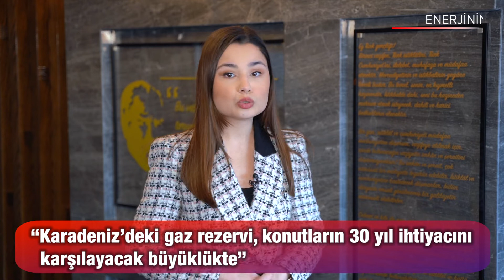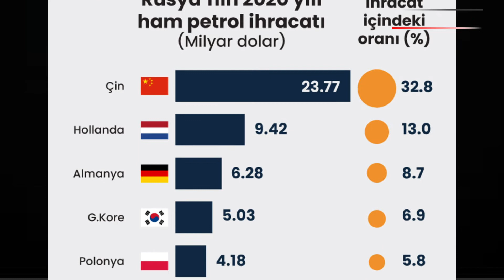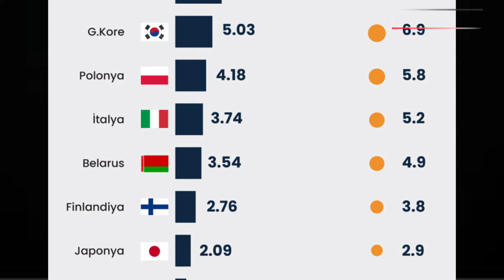"EPDK fiyat belirlemez, zam ve indirim yapmaz" | ENERJİ SEKTÖRÜNDE GEÇEN HAFTA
Hafta boyunca enerji sektöründe yaşanan önemli gelişmeleri Petroturk TV Muhabiri Özge Esen sizler için derledi.

Bakan Dönmez: “Karadeniz’deki gaz rezervi, konutların 30 yıl ihtiyacını karşılayacak büyüklükte”
EPDK Başkanı Yılmaz: “En geç 1,5-2 yıl içinde 5 milyar dolarlık yenilenebilir enerji yatırımını el birliğiyle hayata geçireceğiz”
IEA: AB, alacağı 10 önlemle Rus gazına bağımlılığını 1 yılda üçte bir azaltabilir
Biden, Rusya’dan petrol, LNG ve kömür ithalatını yasaklayan kararnameyi imzaladı
ABD Enerji Bakanı Granholm, enerji şirketlerini üretimi artırmaya çağırdı
ABD ve Birleşik Krallık’ın ambargosu, Rusya’nın petrol ihracatının yüzde 2,8’ini etkileyecek

Petroturk TV